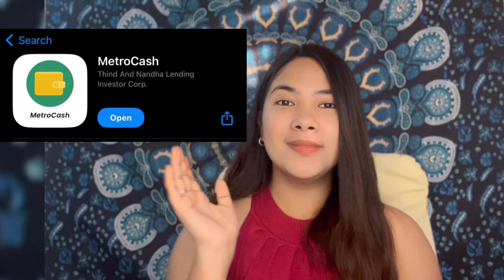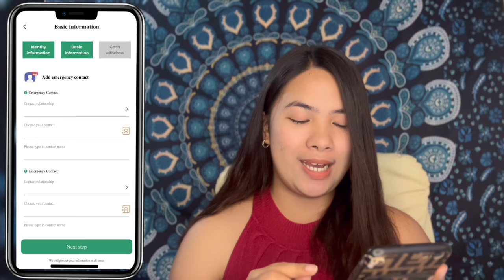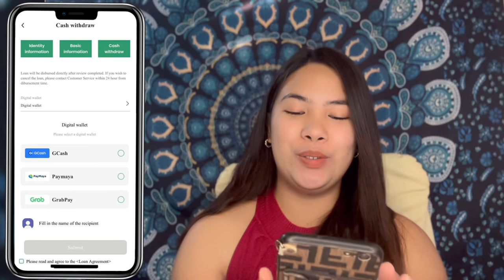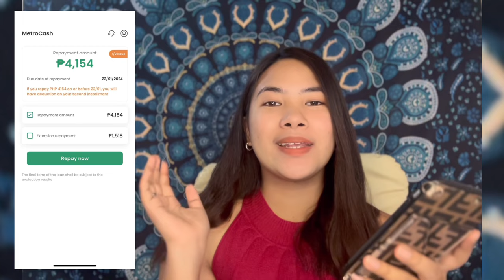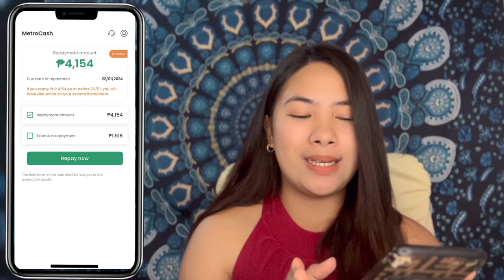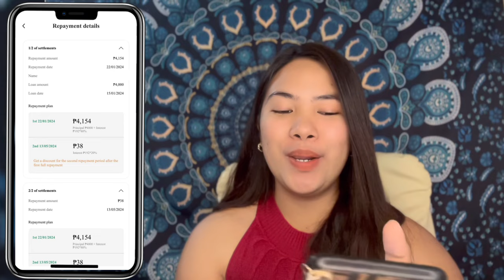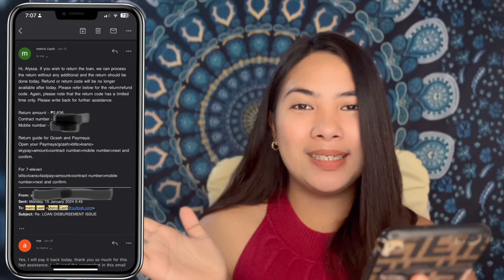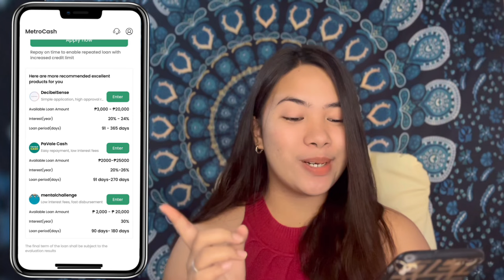APPROVED AGAD LOAN at PASOK AGAD SA GCASH SAME DAY LANG! KASO INIS AKO DITO KAY METROCASH LOAN APP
✅LISTAHAN  NG  0% Interest sa UNANG LOAN NA MABILIS UTANGAN!👇👇 💯

⭐️APPROVED AGAD AKO DITO SAME DAY LANG!✅👇 up to ₱30,000 at 1 ID LANG | EasyPeso👇👇👇

⭐️Online Loans Pilipinas - 0% interest your first loan,
Pwede sa GCASH 👇👇👇

(Basahin muna ang Loan Details bago mag accept  ng Loan)

1. Be a Follower
2. Comment your suggestion/experience about the app
3. PM me sa FB Page ko :)

Psalm 37:4